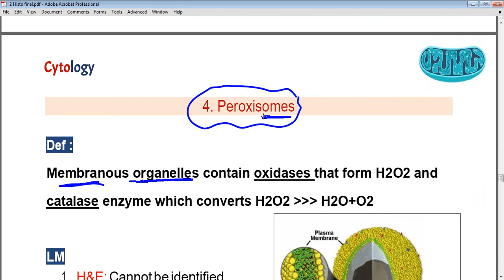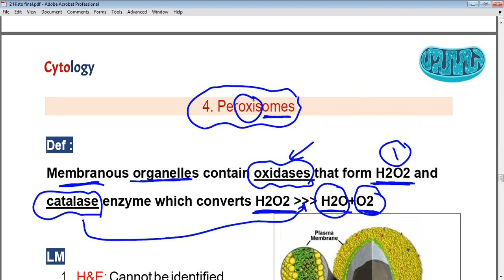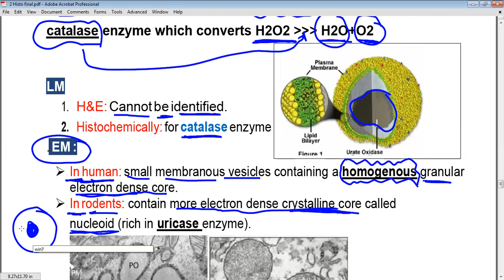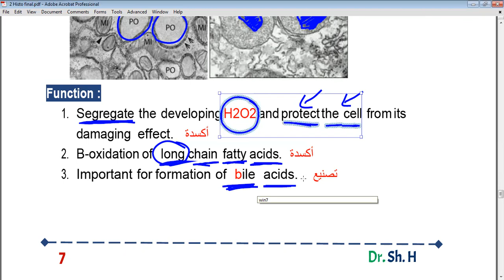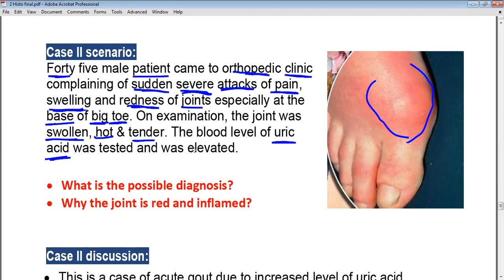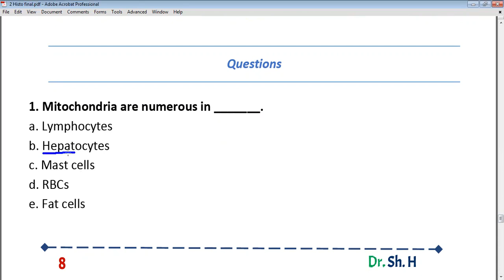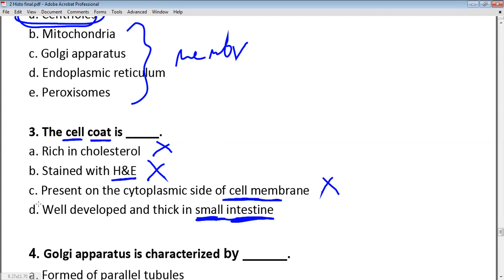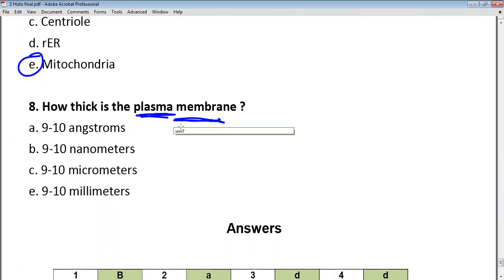cytology L2 part b طب دمياط